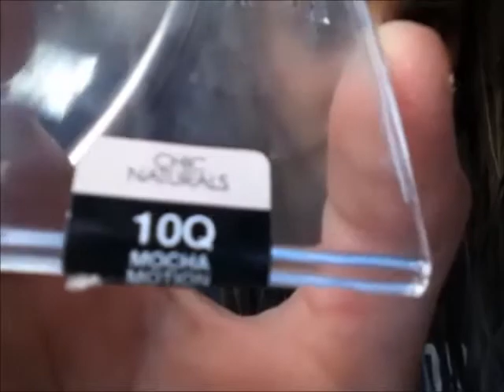☯Everyday Makeup Routine☯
FAQ:

Q: what grade  are are you in and how old are you?
A: 8th and 13
A: Iphone and Movie Maker 2012 by Windows

stay classy, never trashy, and a little bit sassy